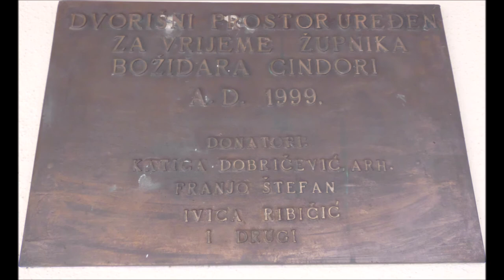Vanjski križni put kod crkve Presveto Trojstvo, Prečko, Zagreb, 22.3.2021.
Vanjske postaje, vanjski oltar, spilja Gospe Lurdske, svetački kipovi.